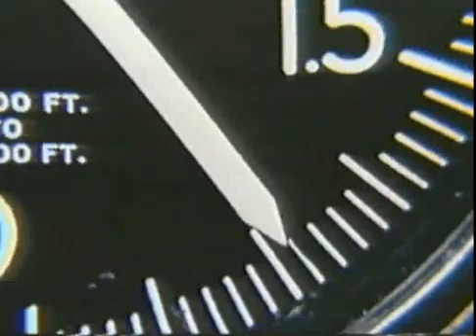The Mighty X-15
Although not flown today, this vehicle led to many advances for other aircraft and the space shuttle.  Props to the test pilots Joe Walker and Scott Crossfield.